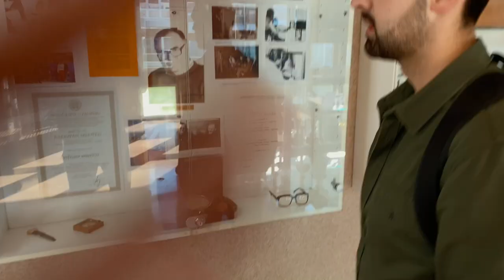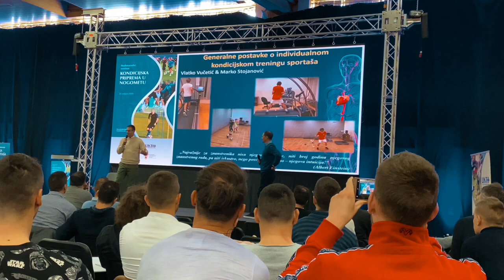FIT LEVEL UP TIM NA SEMINARU U ZAGREBU ft veka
U ovom videu cete videti par klipova sa seminara na kinezioloskom fakultetu u Zagrebu. Ove godine su dosli veoma veliki strucnjaci iz sporta koji saradjuju sa najboljim sportistima sveta iz vise vrsta sportova.

uzivajte i u par snimaka grada zagreba.